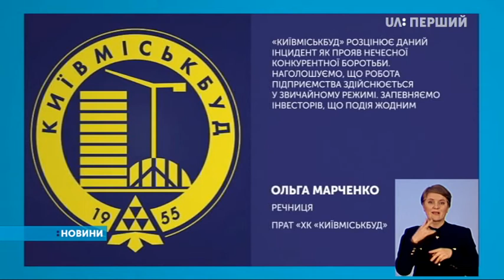З гранатомета стріляли вночі у Києві, по будівлі "Київміськбуду"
Поліція кваліфікує пригоду як хуліганство. Про це Новинам на Першому розповіла речниця управління поліції печерського району Києва Оксана Тищенко. За її словами, повідомлення про вибух надійшло до відділку о другій ночі. Поліція – відрядила оперативно-слідчу групу.